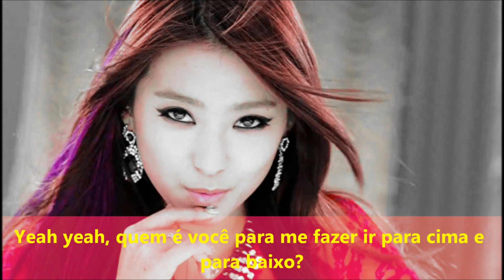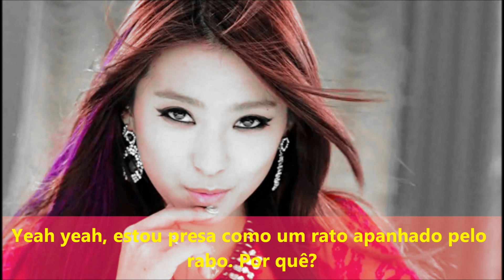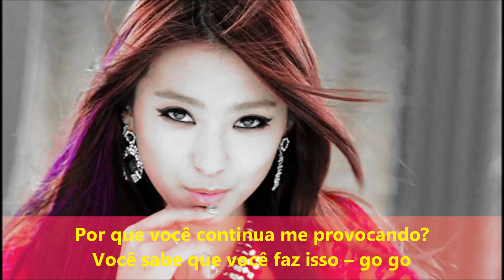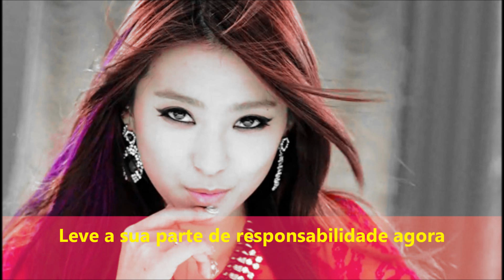SISTAR - 핑글핑글 ( Up & Down ) (Legendado/Tradução PT-BR)